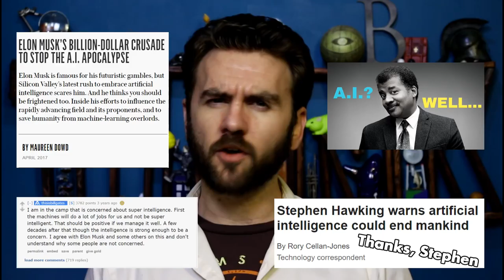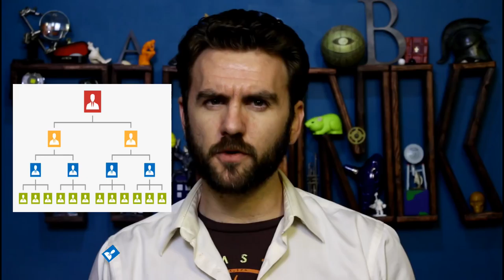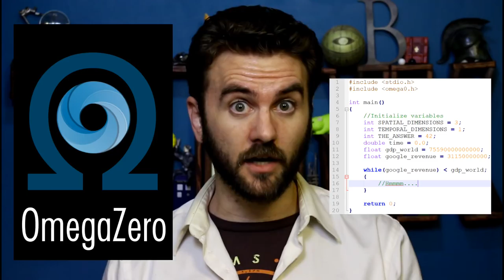142. "Rogue AI's" of the Present Day | THUNK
Many people are worried about rogue AI's of the future, but what about the ones that already exist?

“Artificial Personhood is the Root Cause Why A.I. is Dangerous to Society,” by Carlos E. Perez

“AI Has Already Taken Over. It’s Called the Corporation,” by Jeremy Lent

“A Mod for Civilization Makes Rogue AI More Dangerous Than Gandhi's Nukes,” by Rhett Jones

Online Social Networking and Addiction—A Review of the Psychological Literature (Kuss & Griffiths, 2011)

“Elon Musk's Freak-Out Over Killer Robots Distracts From Our Real AI Problems,” by Tom Simonite